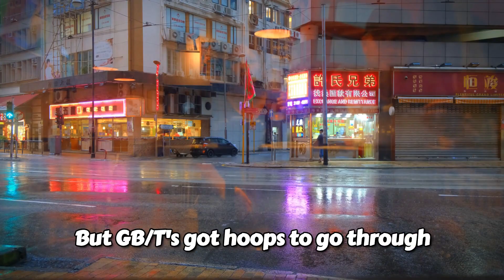R155 vs GB: Cybersecurity Showdown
What really is the difference between between UN Regulation No. 155 and the Chinese regulation GB 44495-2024?

Credits:
This video was made by the help of:
- ChatGPT
- Suno AI Music Generator
- Pexels
- Kapwing